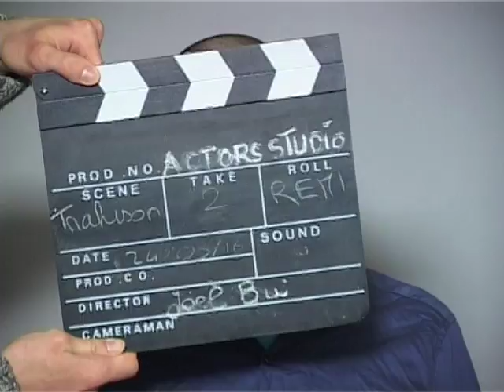Rémy Mouthon Bande Démo "La Trahison" Actors Studio Paris 2016